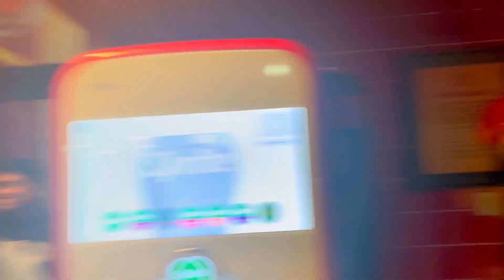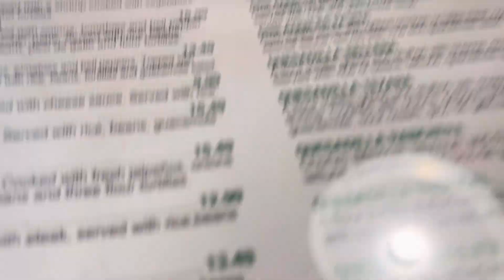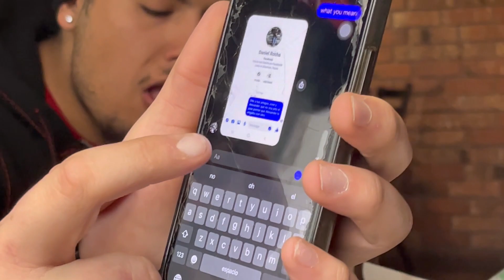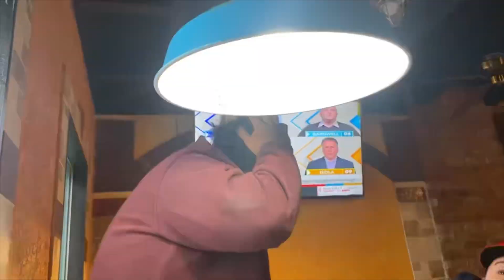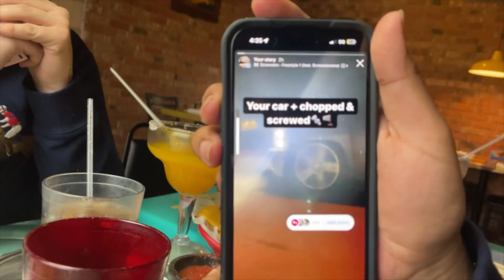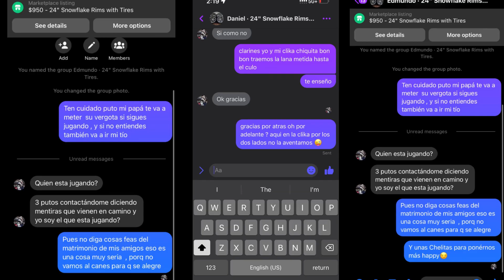SHOPPING ONLINE (GONE REALLY WRONG)